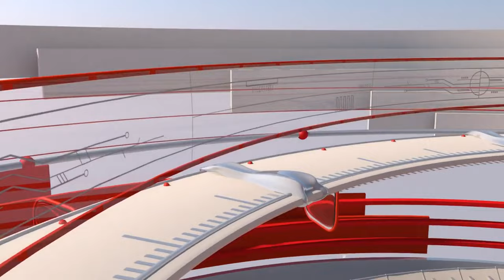So bekommst du 5.000.000$ auf GrieferGames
❤️ Danke an das erste Kanalmitglied: Tobias Diessner

▬▬▬▬▬▬▬▬▬▬[ 🎥 Weitere Videos 🎥 ]▬▬▬▬▬▬▬▬▬▬

▬▬▬▬▬▬▬▬▬▬[ 🎥 Weitere Videos 🎥 ]▬▬▬▬▬▬▬▬▬▬

▬▬▬▬▬▬▬▬▬▬[ 🏆 Unterstützung 🏆 ]▬▬▬▬▬▬▬▬▬▬

▬▬▬▬▬▬▬▬▬▬[ 🏆 Unterstützung 🏆 ]▬▬▬▬▬▬▬▬▬▬

▬▬▬▬▬▬▬▬▬▬[ 🎮 Spiel 🎮 ]▬▬▬▬▬▬▬▬▬▬

》Geld verdienen
》Reich werden [...]
》Orbs farmen
》Ankaufbots & Verkaufbots

▬▬▬▬▬▬▬▬▬▬[ 🎮 Spiel 🎮 ]▬▬▬▬▬▬▬▬▬▬

▬▬▬▬▬▬▬▬▬▬[ 🎭 Socialmedia 🎭 ]▬▬▬▬▬▬▬▬▬▬

▬▬▬▬▬▬▬▬▬▬[ 🎭 Socialmedia 🎭 ]▬▬▬▬▬▬▬▬▬▬

▬▬▬▬▬▬▬▬▬▬[ 🎥 Equipment 🎥 ]▬▬▬▬▬▬▬▬▬▬

▬▬▬▬▬▬▬▬▬▬[ 🎥 Equipment 🎥 ]▬▬▬▬▬▬▬▬▬▬